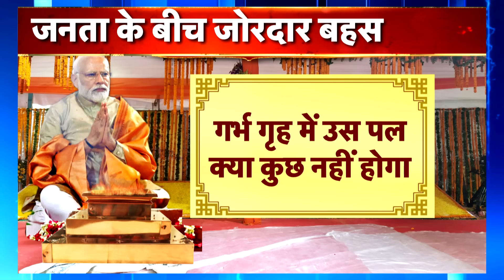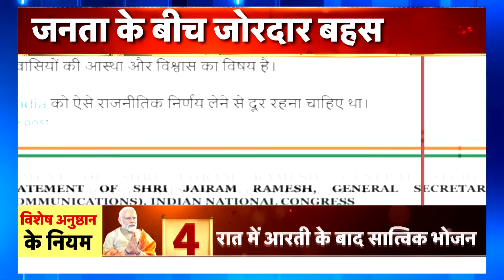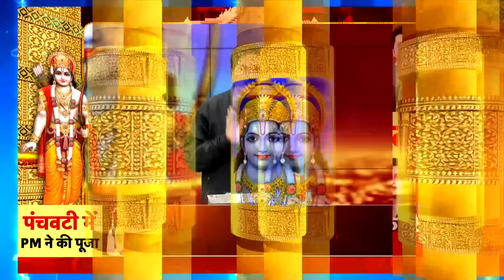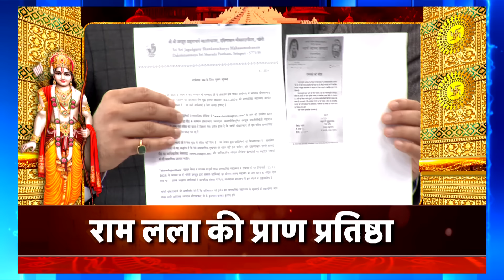Ayodhya Ram Mandir उद्घाटन में जाने से किस किसने किया मना | Mamata Banerjee | Rahul Gandhi